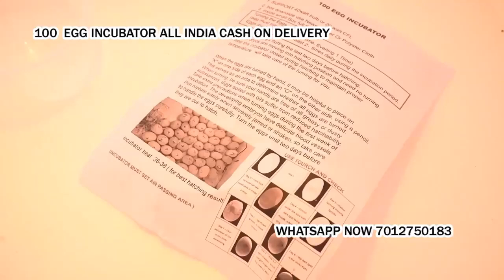poultry egg hatching machine in Kansepur Yamunanagar Haryana